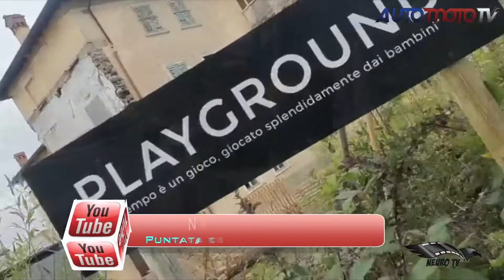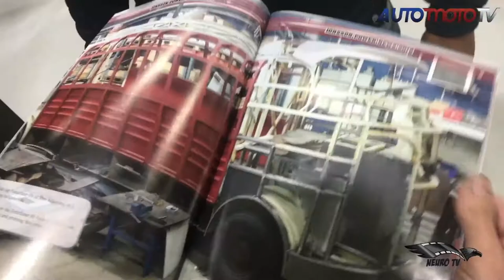K4you Puntata Nr.0 del 30/09/2019 in onda su Sky canale 228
Neurotv su Sky all'interno di Automotov canale 228 nom e non solo.tella sua prima puntata.
La prima rivista televisiva sul modo del custom e non solo.
Parleremo di eventi nuovi di moto di auto e interviste varie ..
Neurotv conn i suoi oltre 50 reporter nel mondo riesce sempre a essere presente in molti eventi e questa organizzazione  da modo di conoscere le nuove tendenze ,mode e stili in continuo aggiornamento.
Buona Visione.